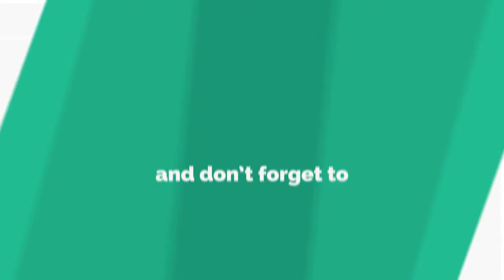अगर आज भी ब्लैक एंड व्हाइट होती दुनिया, कुछ ऐसे होते नजारे